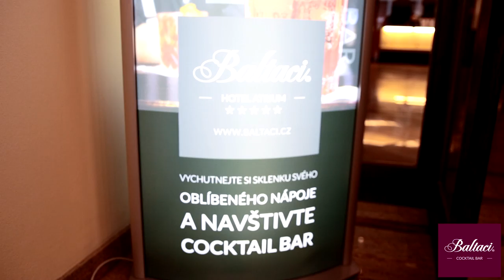Cocktail bar Baltaci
Barová kultura znamená více než jen dobrý drink.
Cocktail bar v hotelu Baltaci Atrium ve Zlíně na Lešetíně v čele se zkušeným barmanem Vladimírem Hájkem Vám nabízí spektrum světoznámých i tuzemských cocktailů. Hájek za jednu ze svých priorit považuje znalost světových rumů, jichž má v baru širokou nabídku. Jsou to rumy především z latinské ameriky, například kubánské, filipínské či guatemalské.

K široké nabídce drinků, čítajících zhruba 250 druhů destikátů můžeme nabídnout kvalitní doutníky či kávu.